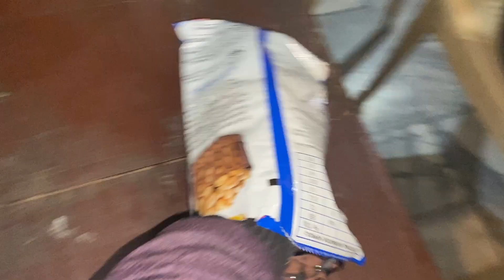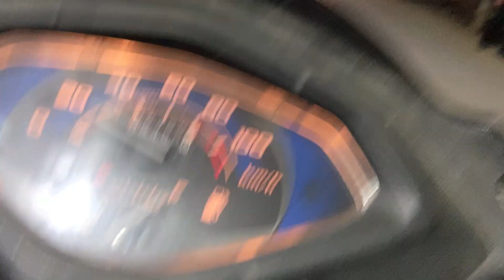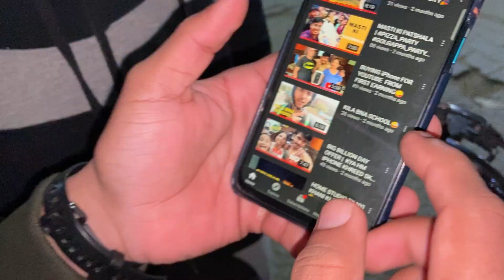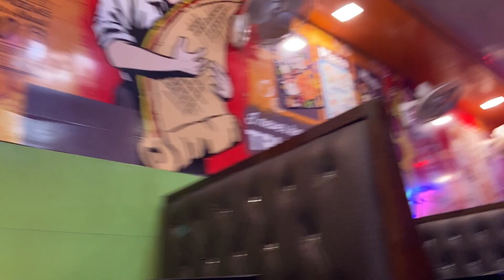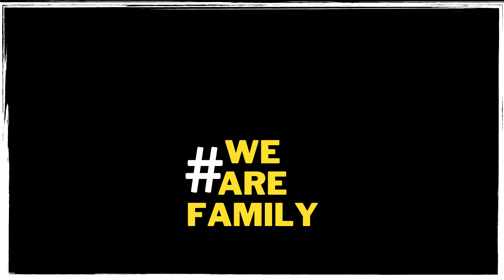ORDER To Kr Diya /Ab Paise Kon Bharega...😋🤣😂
EDITED BY - ABHISHEK CHAUHAN
EDITED ON - HP  PAVALLION GAMING

SPECS